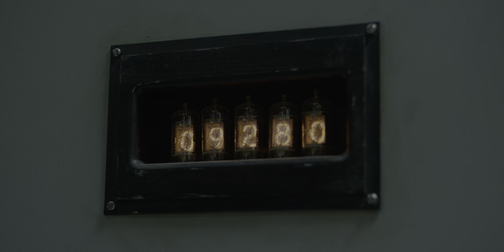The Meltdown | Chernobyl (HDR)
From Episode 5 of Chernobyl.
4K HDR.
Custom LUT applied.